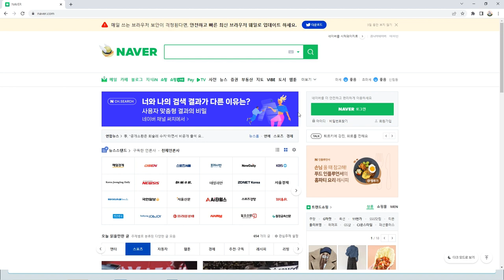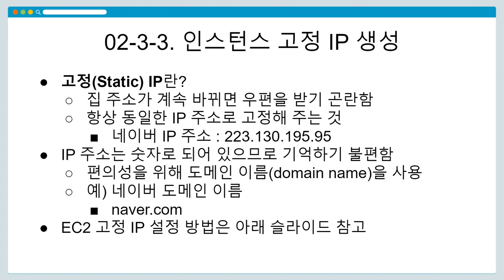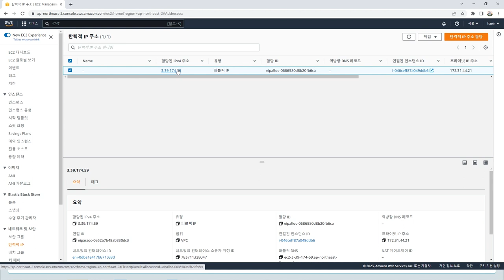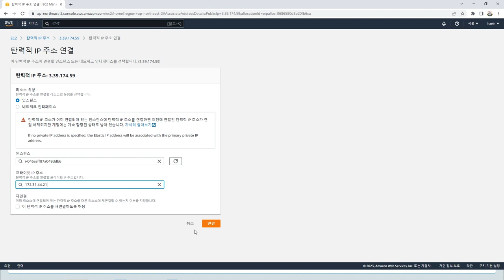[DH교육] [시각적인문학] (2강) 3-3. 인스턴스 고정 IP 생성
[2강] 멀티미디어콘텐츠 서비스 환경 구축
3-3. 인스턴스 고정 IP 생성